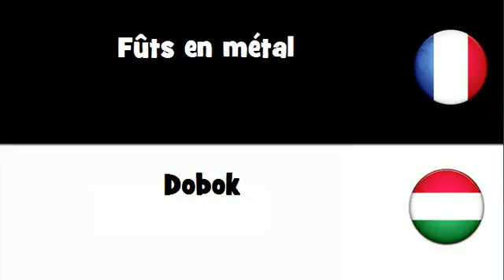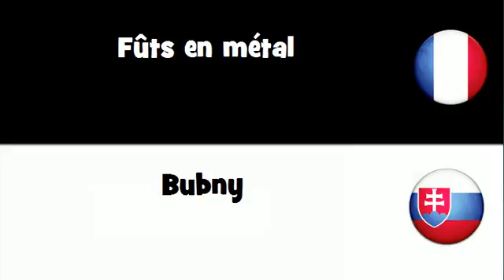Traduction en 20 langues # Fûts en métal